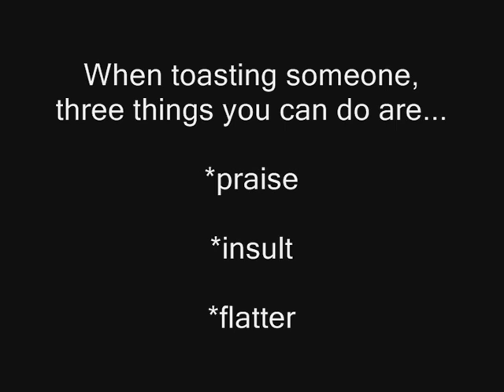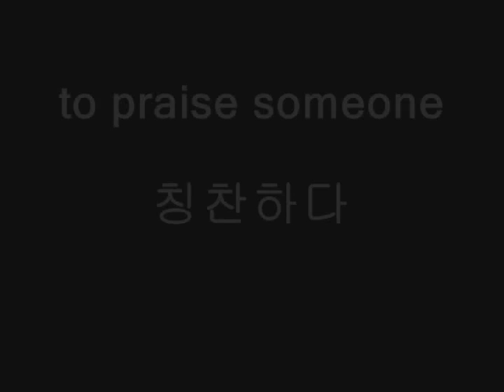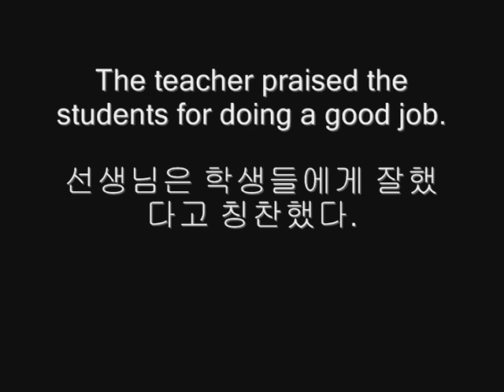English Lesson- ESL Toasting! Korean Version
A short instructional video to help you make a toast in English. Three famous actors appear in this video.